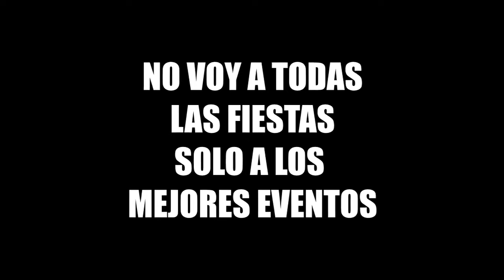El mejor imitador de Cepillin en La Malintzi Puebla